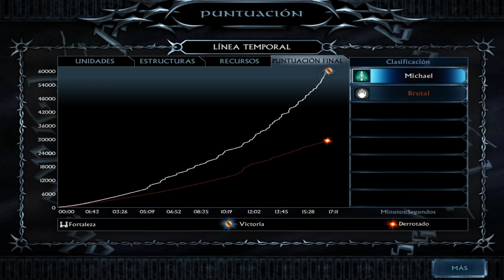GUERRA DEL ANILLO/ DEFENDIENDO AMON SUL/ EL RESURGIR DEL REY BRUJO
Hoy defendemos una fortaleza que como le demos 20 mints para que sus tropas y edificios se extiendan, sería imposible hacerles sombra, y si fueran 2 enemigos menos aún

Hazte Miembro Del Canal Aquí y Disfruta De las Ventajas

SERIE GUERRA DEL ANILLO/ EL RESURGIR DEL REY BRUJO

SERIE EL RESURGIR DEL REY BRUJO/ TODOS LOS MAPAS

SERIE  TODOS LOS MAPAS DE LBTM2